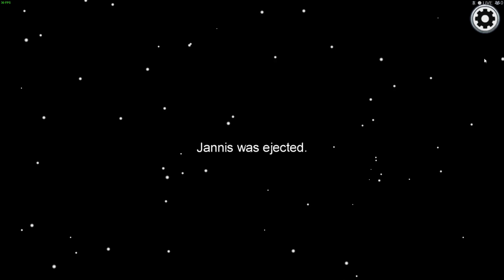Among Us | 8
GPU: GeForce GTX 1660 SUPER
CPU: AMD Ryzen 5 2600 Six-Core Processor
Arbeitsspeicher: 16 GB RAM (15.95 GB RAM verwendbar)
Aktuelle Auflösung: 1920 x 1080, 60Hz
Betriebssystem: